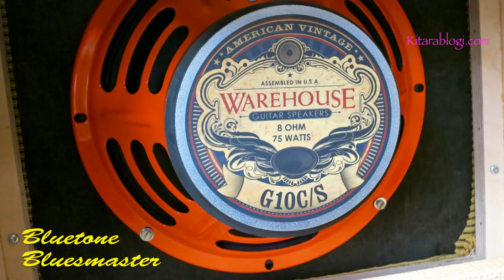Bluetone Bluesmaster – Demo Song +++ Kitarablogi.com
All guitar parts played through the Bluetone Bluesmaster all-valve combo, straight without any effect pedals. All guitar tracks recorded with a Shure 545SD going into a Cranborne Audio Camden preamp.
• Rhythm guitars: Gibson Les Paul Junior (left), Fender Stratocaster (middle), Fender Telecaster (right)
• Lead guitar: Hamer USA Studio Custom
Bluetone Bluesmaster
• Based on a Fender Music Master
• 10-12 W of all-valve power
• 1 x 12AX7; 2 x 6V6GT
• Volume, Tone, Low Cut-switch, and three-stage OPC rotary switch
• 1 x 10″ Warehouse Guitar Speakers model G10C/S